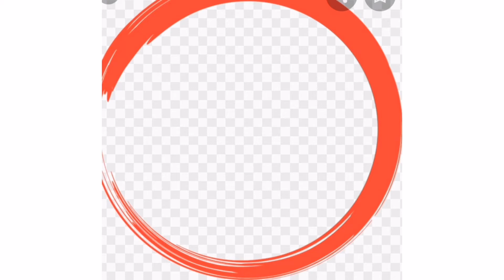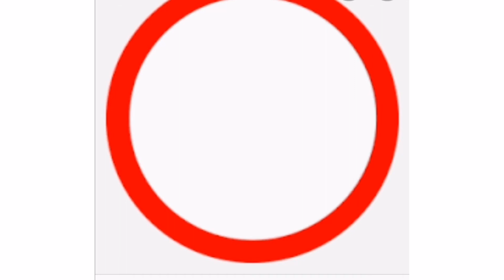Ramadan snacks crispy onion bhaji Recipe/cook with NeeluMustaq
in my childhood days, we use to buy snacks from hotels.it was the same taste.it is a simple and easy snack. it was crispy.

ever body like onion bhaji .it is easy to prepare.it is Famous in Mangalore.

it was tasty and crispy. taste is like a hotel taste salt was perfect. it is a Mangalore snacks flavor that was good I added whole coriander seeds it gives a nice aroma.

ingredients.
coriander seeds crushed or whole
1tsp
jeera 1 tsp
cornflour 1 tbsp it gives crispiness
besan 11/2cup (if you want more or less you can add it. it is for binding purposes )
water little.option (onion will leave its onion moisture )
hot oil 3 tbsp for crispiness

mix all the ingredients and make a small flat bhaji oil should be Hot .keep the flame slow or else it will not cook well and it will become burnt. and it should become crispy